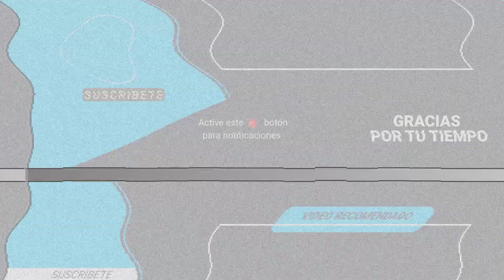Clarissa Molina confirma que terminó con su novio: "Fue muy bonito compartir con él"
La conductora y actriz dominicana confirmó la noticia en una entrevista con el programa de televisión Noches de luz.